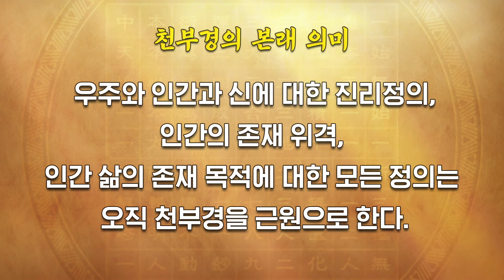천부경의 본래 의미